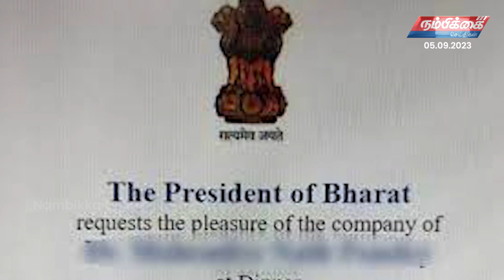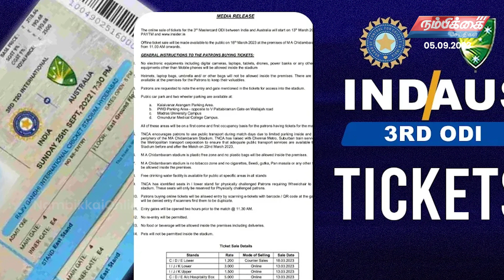Nambikkai Headlines | 5th September 2023 | Nambikkai Online